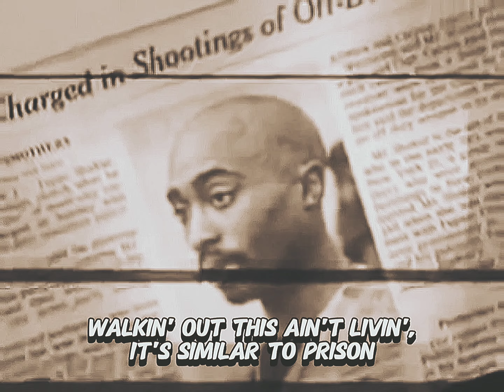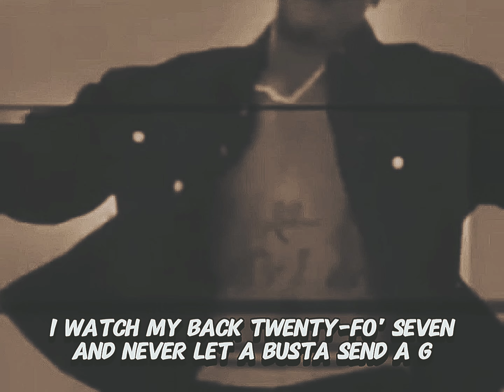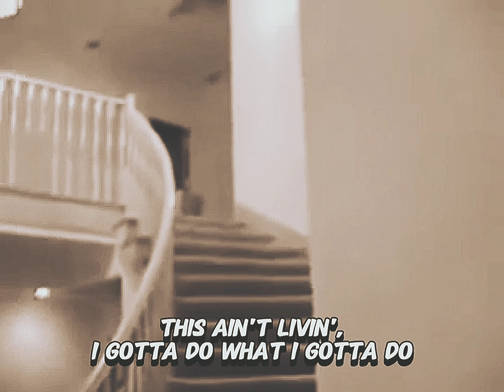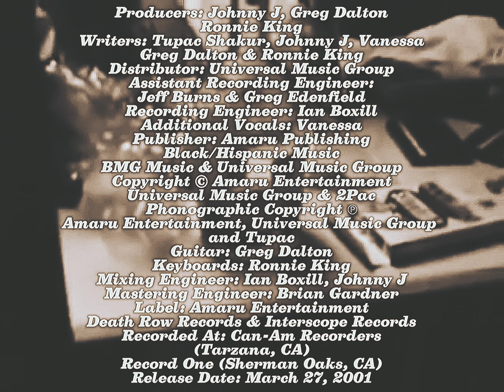2Pac - This Ain't Livin' (Instrumental)(Dirty Lyrics)[High Definition Revised] 4K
2Pac advices the youth living in the ghetto they should observe and learn from the elders around them, so they can avoid traveling down the same turbulent route filled with violence and injustice because it eventually leads to imprisonment or death.

The song contains a sample of Latimore’s Let’s Straighten It Out. The song Road To Glory, which Pac wrote for Mike Tyson’s entrance theme for his March 1996 fight, contains the same sample.

2Pac - This Ain’t Livin’
(Original Version)

Producers: Johnny J, Greg Dalton & Ronnie King
Writers: Tupac Shakur, Johnny J, Vanessa, Greg Dalton & Ronnie King
Distributor: Universal Music Group
Assistant Recording Engineer: Jeff Burns
Greg Edenfield
Recording Engineer: Ian Boxill
Additional Vocals: Vanessa
Publisher: Amaru Publishing, Black/Hispanic Music, BMG Music & Universal Music Group
Universal Music Group & Tupac
Amaru Entertainment, Universal Music Group & 2Pac
Guitar: Greg Dalton
Keyboards: Ronnie King
Mixing Engineer: Ian Boxill & Johnny J
Mastering Engineer: Brian Gardner
Label: Amaru Entertainment, Death Row Records & Interscope Records
Recorded At: Can-Am Recorders (Tarzana, CA) Record One (Sherman Oaks, CA)
Release Date: March 27, 2001